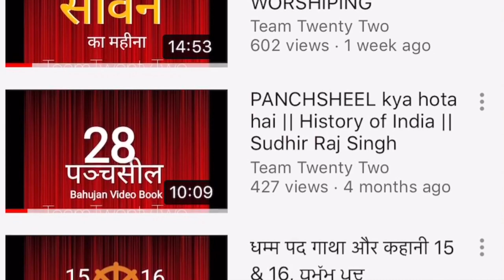सभी आदमी,औरत होते हैं |महिलार्थ पुरूषार्थ || Sudhir Raj Singh ||Pali Language